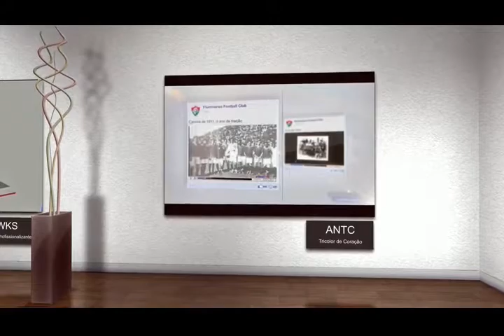Galeria 3D Portfolio Video Marketing Roberto Silveira